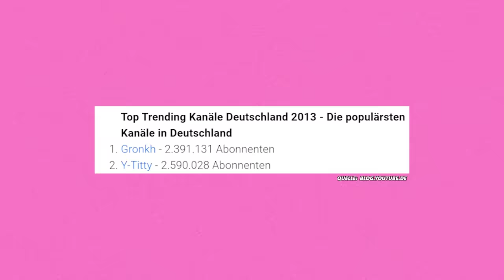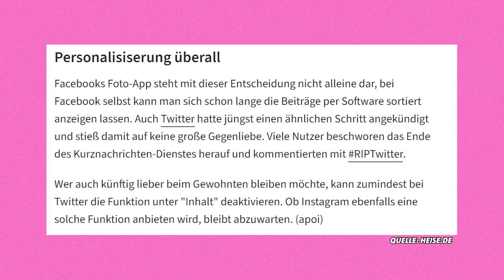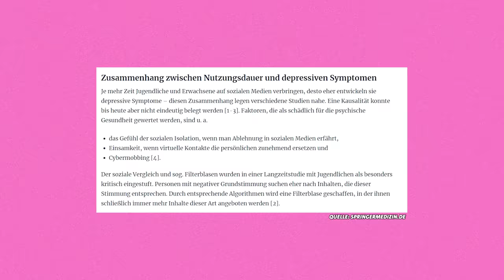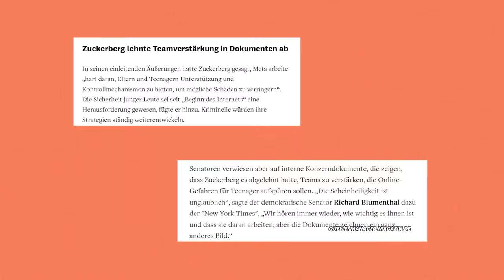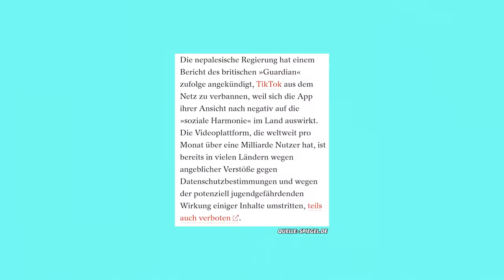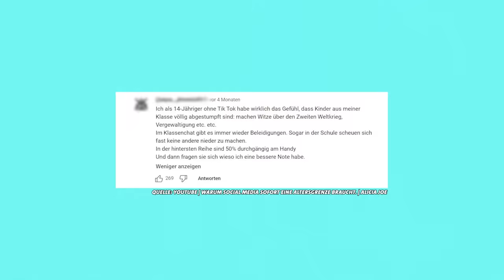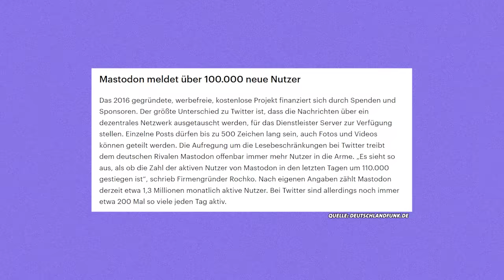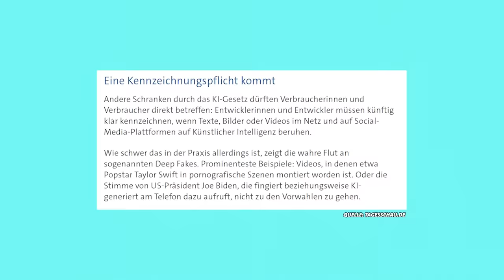Sollten wir alle Social Media löschen? Mit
“Eine Katastrophe für Teenager" & “Blut an den Händen": Unter anderem damit wurden die großen Tech-Chefs von TikTok, Instagram, Snapchat & co. vor dem US-Senat konfrontiert. Mehrere Familien hielten währenddessen vor Ort Fotos ihrer Kinder hoch, die durch Social Media Challenges ums Leben gekommen sind. Nur, wie konnten wir hier landen? Was ist aus Social Media geworden? Immer mehr wird über TikTok-Verbote gesprochen. Die Plattform solle gelöscht werden - mindestens eine Altersgrenze bekommen. Wo wir uns noch früher über Einladungen zu StudiVZ gefreut haben und Miley Cyrus auf einer Abrissbirne durchs Bild geflogen ist, müssen wir uns heute Gedanken über unsere psychische Gesundheit machen. Hat Social Media überhaupt noch eine Zukunft? Und wenn ja, wie sieht diese aus? @AliciaJoe hat für sich bereits TikTok gelöscht und auch auf Instagram folgt sie keinem mehr. Wieso? Das erzählt sie El in diesem Video! Wie geht es euch denn mit TikTok & Co.: Löschen? Oder behalten?
Unsere WhatsApp Nummer: 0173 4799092
Quellen, die für das Video verwendet wurden:
CREDITS:
Redaktion: Shannon Gäde & El Leykauf
Recherche-Support: Daniele Sackmann
Moderation: El Leykauf
Kamera & Schnitt: Jenny Oehling
CvD: Antje Barthold
Redaktionsleitung: Michael Bart
Videokapitel:
00:00 Hat Social Media noch eine Zukunft?
02:40 Wie hat alles angefangen?
05:34 Heute weniger Social, mehr Media?
07:46 Social Media ist tödlich
11:26 Löschen = Lösung?
16:36 Die Zukunft